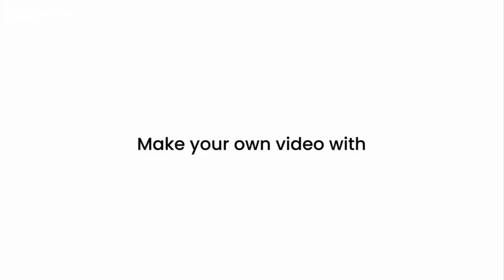La cérémonie d'ouverture des JO était-elle trop woke ? Les chrétiens dans le viseur ?